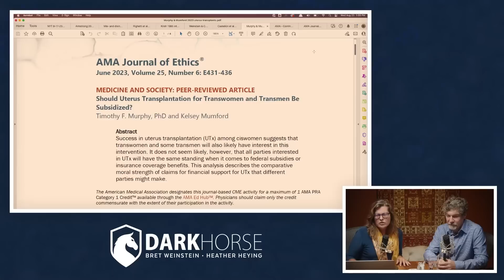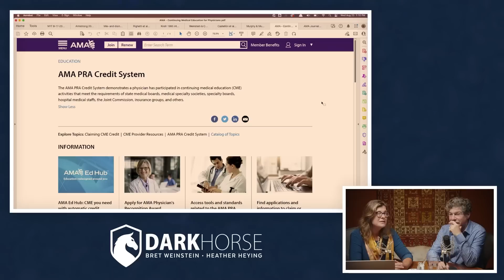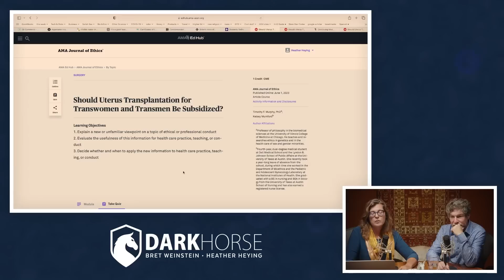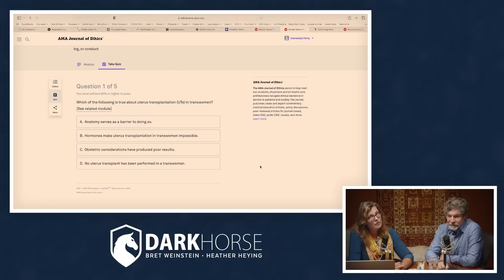Radical belief system and lies smuggled into continuing medical education (from Livestream #188)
Continuing medical education

Clip taken from DarkHorse Podcast Livestream #188 (originally streamed live on RUMBLE Aug 23, 2023):

References:
Castellón et al 2017. The history behind successful uterine transplantation in humans. JBRA assisted reproduction, 21(2): 126

Murphy & Mumford 2023. Should Uterus Transplantation for Transwomen and Transmen Be Subsidized? AMA Journal of Ethics, 25(6): 431-436.